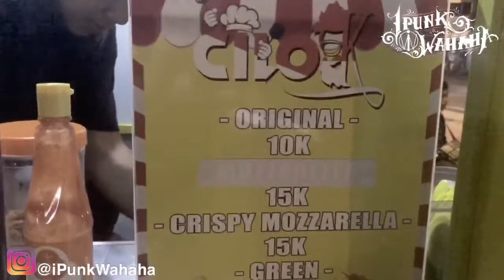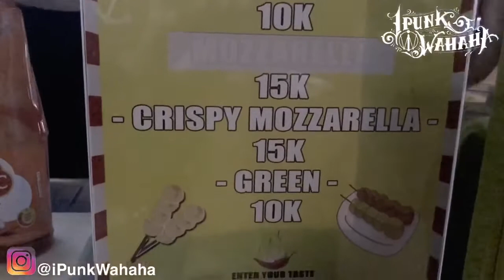KOCAK❗️DEI GOKIL PERTAMA KALI MAKAN CILOK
Ini pertama kalinya dei makan cilok